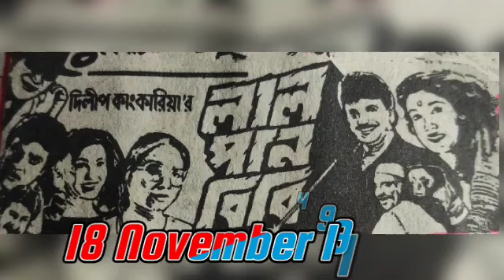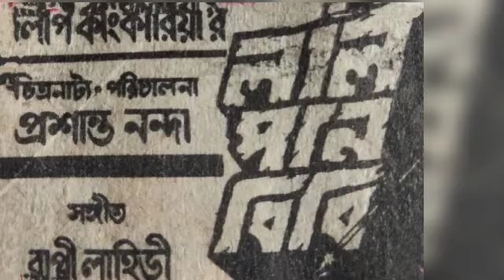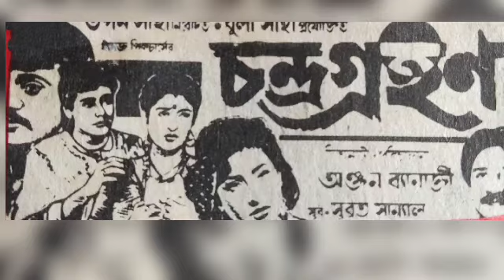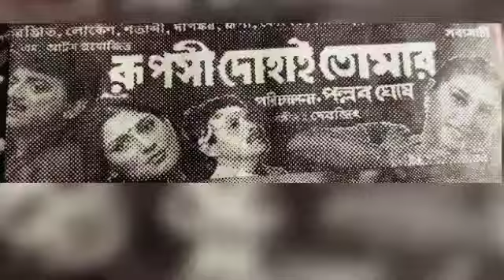Chiranjit & Satabdi Roy All Bengali Movie List | চিরঞ্জিত | শতাব্দী রায় ছবির তালিকা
Your quarries-
Chiranjit satabdi roy bengali movie list
Chiranjit satabdi roy movie
Chiranjit satabdi roy movie song
Chiranjit bengali movie
Satabdi roy bengali movie
Satabdi roy biography
Chiranjit bangla cinema
Chiranjit movie full
Sansar sangram
Pratikar
Lal pan bibi
Agni trishna
Gharer bou
Maan sanman

Note-:
All video this channel created  by "Fire Dekha" please not that all the content use this channel to entertain people along with valuable & educational information.
   Thnk you

"Fire Dekha" is the film information channel dedicated to review, Film stars movie list, Biography, Review Films, WebSeries, Songs, and Trailers".Fiire Dekha" channel
sometimes use Film Clips, Film songs clips to explain about the Film, Web Series, Trailers and Songs, but all under section 107 of the copyright Act 1976, allowance is made for FAIR USE for purpose such as criticism,comment, news reporting, teaching, scholarship and research.